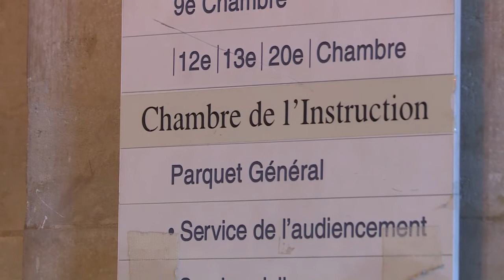Futuro político de Sarkozy bajo amenaza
La justicia francesa validó el jueves las comprometedoras escuchas telefónicas que le costaron al expresidente francés Nicolas Sarkozy una investigación por corrupción, un nuevo obstáculo en su carrera para la reconquista del poder.